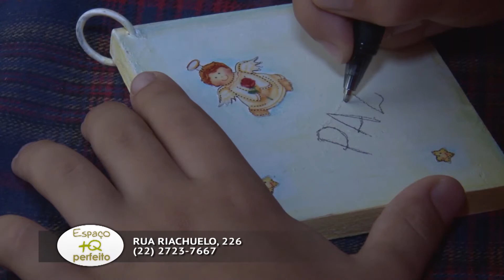Espaço Mais Que Perfeito - Natal 2017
Espaço Mais Que Perfeito - Rua Riachuelo, 226 - Turf Clube - Campos dos Goytacazes - RJ.